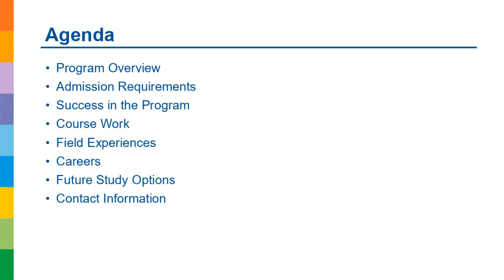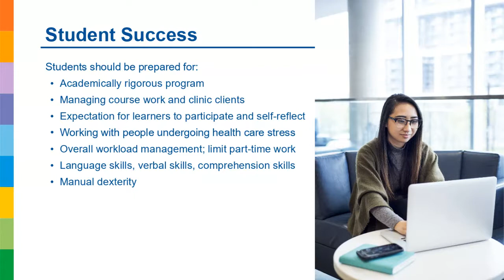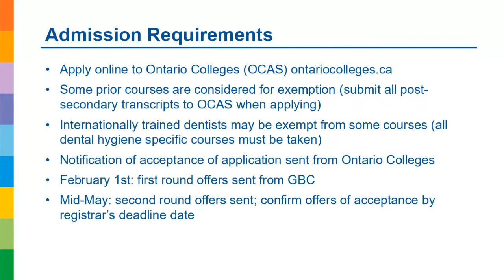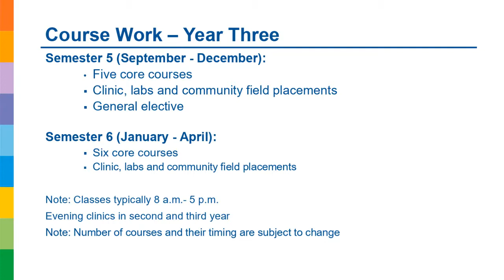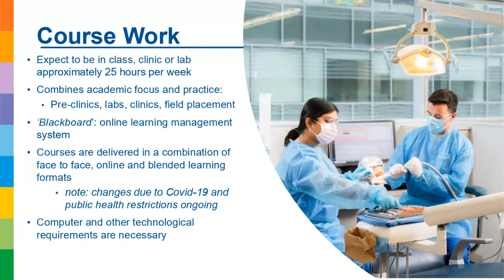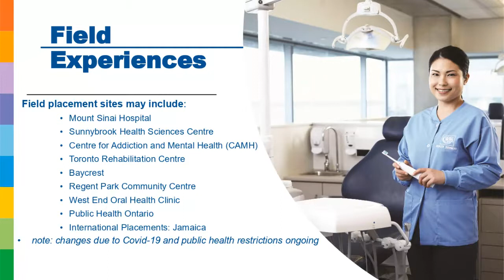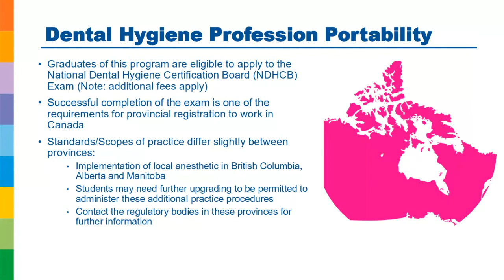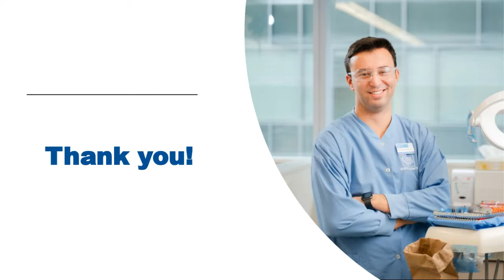Dental Hygiene (S134) Online Information Session.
To learn more about George Brown College’s Dental Hygiene (S134) program, watch this previously recorded information session.